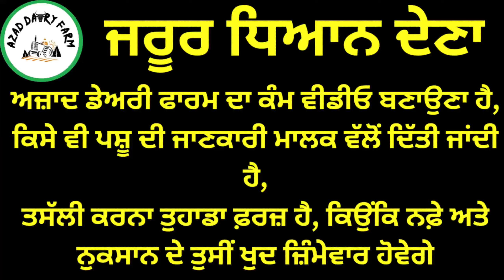ਕਰੋਸ ਵੈੜ 12 ਕਿੱਲੋ ਦੁੱਧ, ਮੁੱਲ ਸਿਰਫ 4500 ਵੈੜ ਦਾ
आजाद समाचार,
azad rajput,
डेयरी फार्म,
hf गाय,
hf cow,
Dariy farm
Kiasanfarm
Cow farm
Farmer
Kheti farm
Pasupalak
Breedcow
Cow sale
Punjabfarm
khilchipur live,
जर्सी गाय,
जुबेर गंज बाजार,
azad picture,
azad p3,
डेयरी फार्मिंग,
azad halwai ahmedabad,
थारपारकर गाय,
थारपारकर,
फार्म हाउस,
फार्म,
बिहार डेयरी फार्म,
बफेलो फार्म,
भैंस डेयरी फार्म,
भैंस फार्म,
भैंस का तबेला,
murra bhains,
साहीवाल गाय,
हरियाणा पशु मंडी,
त्रिमूर्ति उत्तराखंड,
4 cow dairy farm,
40 liter milk cow,
40 cow dairy farm,
4 भैंस का डेयरी फार्म